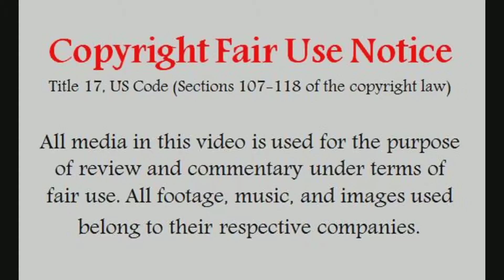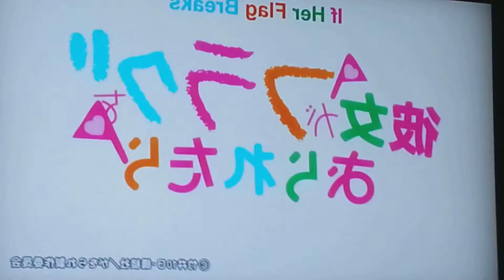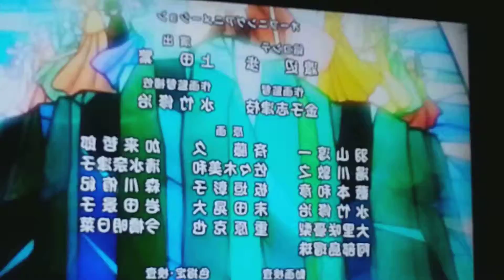If Her Flag Breaks Episode 10 Reaction Anime